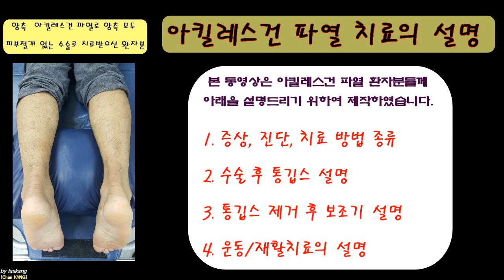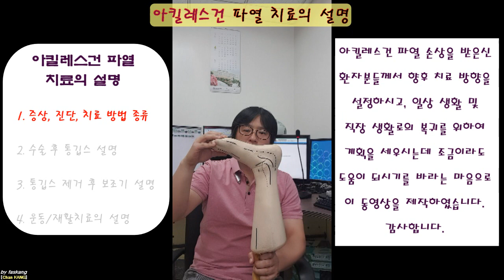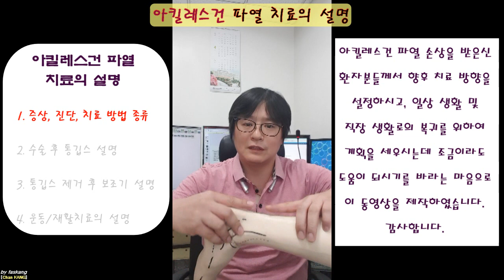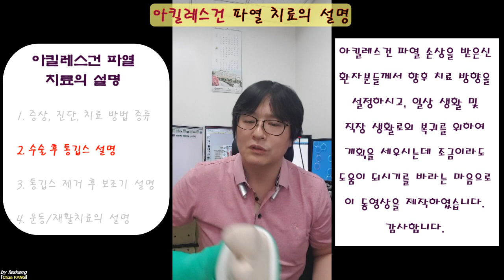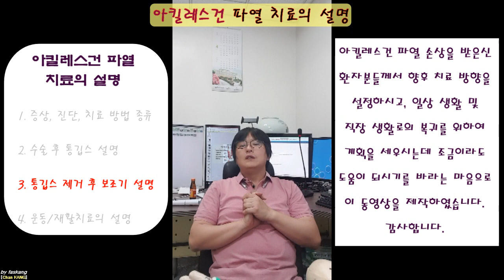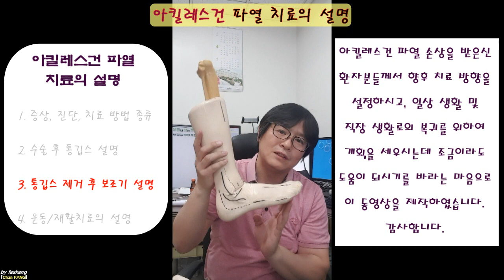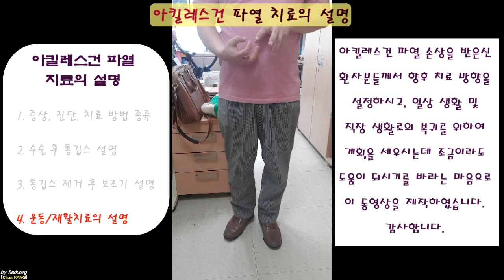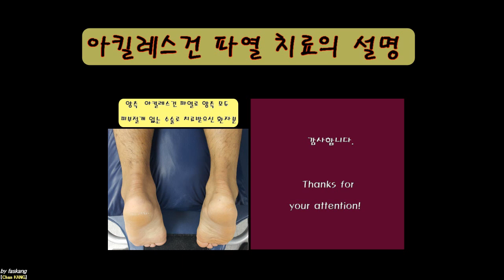226.(환자용.설명) [통합35분]아킬레스건 파열 치료의 설명: 처음부터 끝까지. From A to Z of Achilles rupture [강찬.정형외과.충남대병원.Chan]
아킬레스건 파열로 치료를 앞두고 있거나 치료 중인 환자분들께 아래의 내용에 대한 동영상을 예전에 각각 공개하였습니다.

1. 증상, 진단, 치료방법의 종류(비수술적 치료, 수술적 치료, 수술적치료의 종류)
2. 수술 후 통깁스 치료에 대한 설명
3. 통깁스 제거 후 보조기 착용에 대한 설명
4. 운동치료 및 재활치료에 대한 설명

본 동영상은 위 4개의 동영상을 하나로 편집한 동영상입니다. 동영상의 길이가 다소 길게 느껴질 수 있으나, 아킬레스건 파열로 치료를 받으시는 분들께는 도움이 되시리라 생각합니다.

 모쪼록, 환자분들께서 의사선생님들과 치료 방향을 논의하고, 치료 중 생활이 계획을 세우시는데 조금이라도 도움이 되시기를 바라겠습니다.

감사합니다.

Chan KANG
Orthopaedic Surgery